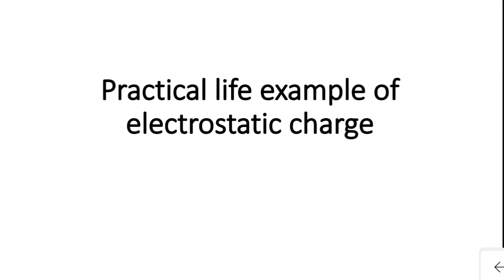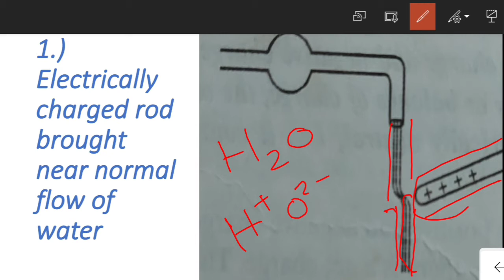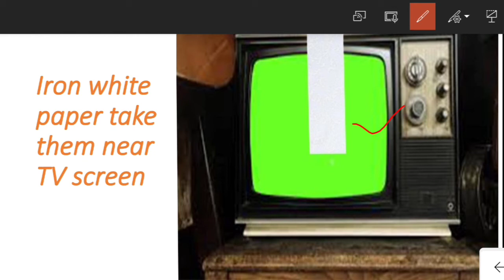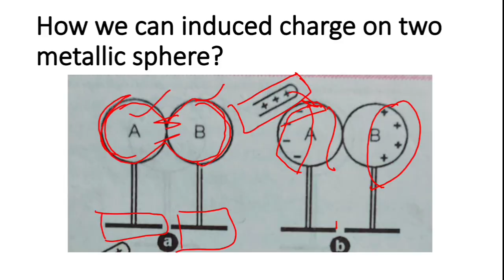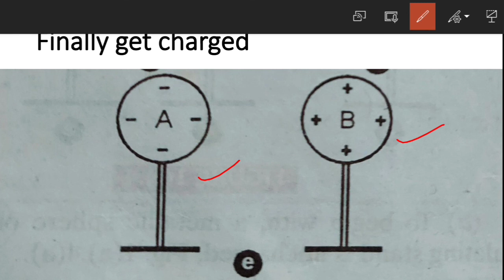Charging Two Sphere by Induction | Class 12 Physics Unit -1 Electrostatics | Examples in Hindi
Charging Two Sphere by Induction | Class 12th Physics Unit-1 Electrostatics | Examples in Hindi

In this video we learn about more examples of electrostatic charged and find the answer of some questions..
1. How normally flow water get diverted  toward charged rod?
Answer: water split into H+ and OH- ions
when we take a charged rod near to flow of water , -ve ion of water attaracted  toward the charge of rod which was +ve ...
2.) Why buckram  ironed during stiching?
Answer: Buckram get charge after ironed due to friction.
3.) Why ironed white paper stick on the screen of TV.
Answer  This also due to induced charge by friction of iron and paper.
4.) when we have two metallic sphere , how we can charged them by induction?